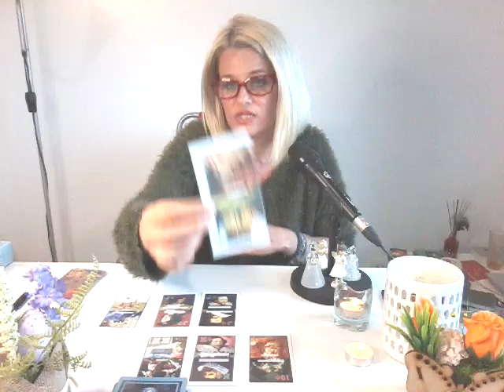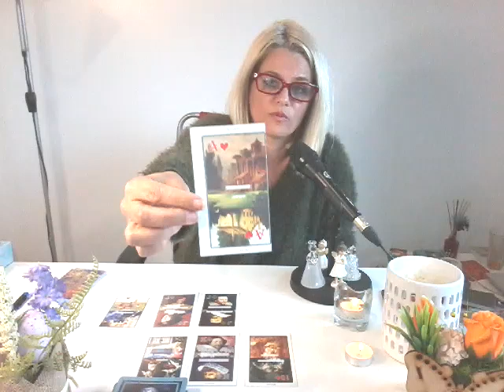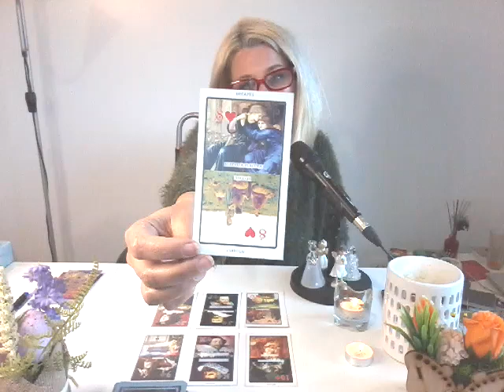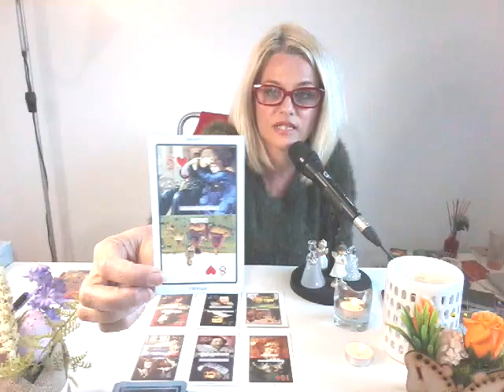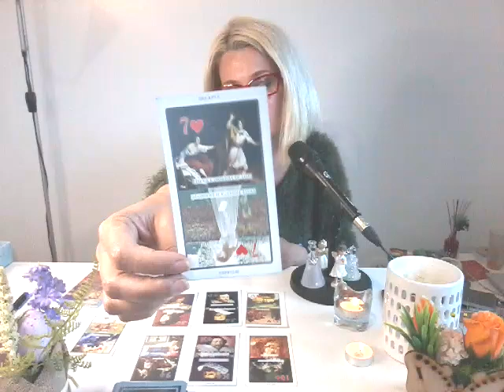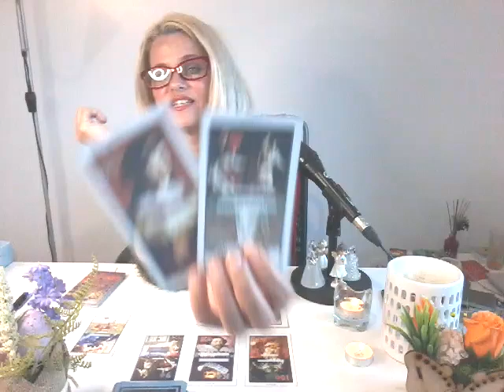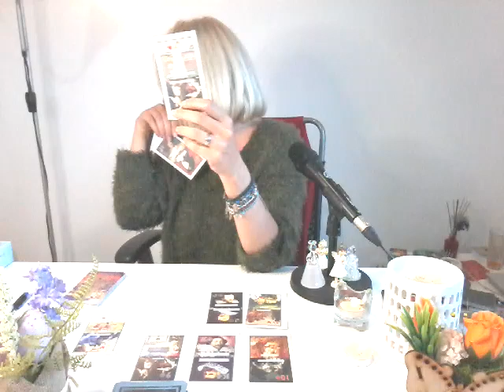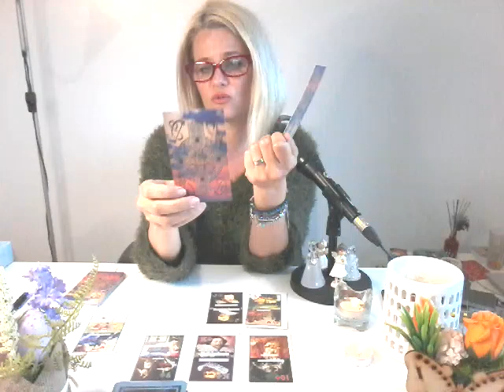Schimbari fericite in familie pt SCORPIONI. NESPERAT🙇.PREVIZIUNI DE MAI